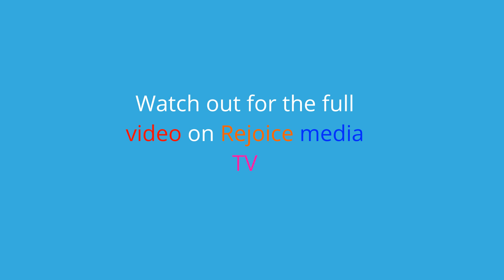Top 3 Dangerous 31st Night Directions in 2023